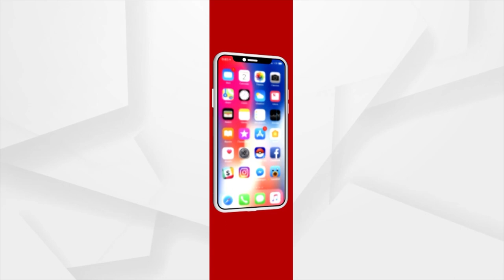PM Modi On A 3 Day Visit To France, UAE; Says 'Looking Forward To Productive Discussions'